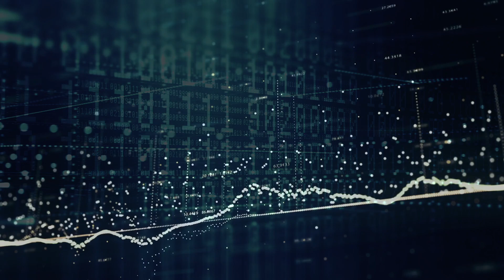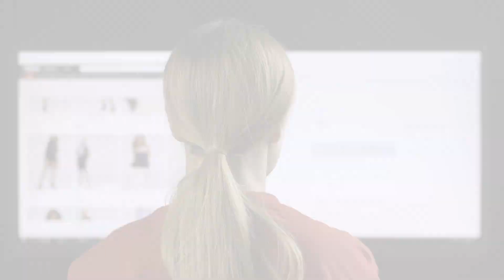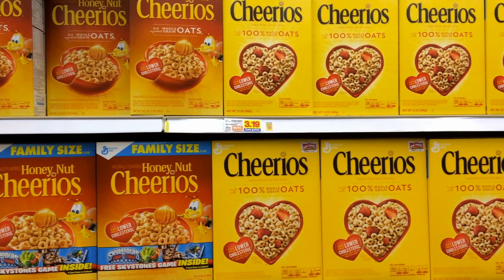Algorithmic futures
Our lives are shaped by algorithms. Initially built as prediction machines, they have unwittingly become destiny-shaping systems.